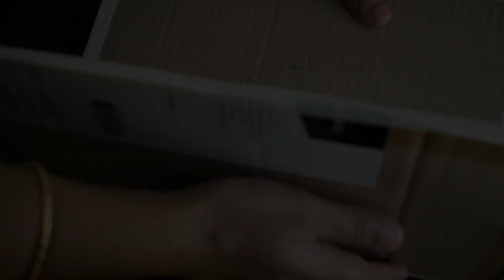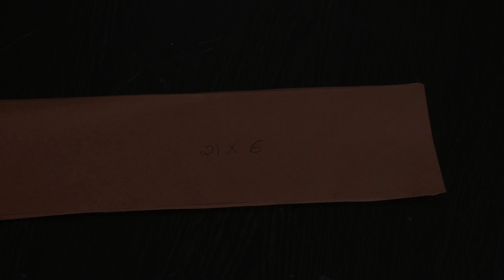Christmas crib(pulkoodu) making with cardboard | DIY | Christmas Series 5 | Christmas 2024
Learn how to make Christmas Crib (pulkoodu) the easy way.  This is a  Pulkoodu for Christmas decorations that you can easily make at home.

Materials:
Cardboard
Garland Ribbon
Color paper
Glue Gun
Ruler and pencil
Scissors
Decor items
Aluminium foil paper

Garland Ribbon

Glue gun